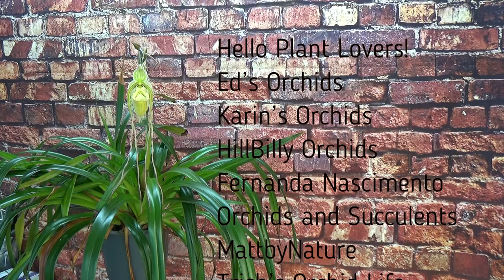Slipper orchids update!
Today we do an update CareCollab on the Slipper Orchids! Let's have a look at my Phragmipedium and Paphiopedilum Orchids.

"Stuff" that I use:
Feed:
Rain mix:
Pot's:
Black self watering pots:
ELHO Brussel pots (different sizes!):
Net pots:
Small:
Watermeter:
Media:
Small Pumice:
Watering:
Pump and hose: